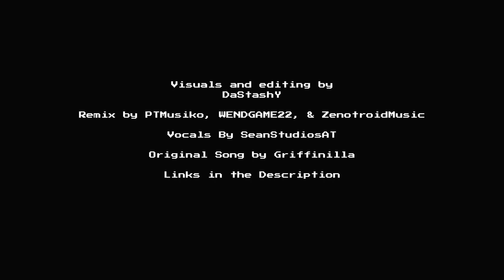FNAF SONG - He's A Scary Bear Remix/Cover (INSTRUMENTAL)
Soon...

[Credits]
Music Production/Composer: @WENDGAMEZ
Vocals: @SeanStudiosAT
Mixing/Mastering: @SeanStudiosAT
Instrumental Mixing/Mastering: @WENDGAMEZ
Additional Arrangements: @ZenotroidMusic
Visual Editing: @DaStashY
Thumbnail: @HTGMusik
3D Renders: @Spriquette  & @Ashton Xen
Remix by: @GlitchecalKatt  , @WENDGAMEZ  , & @ZenotroidMusic
Original Song by: @Griffinilla
New Logo made by: @SCDH_MUSICS
"About PTMusiko"
PTMusiko is a musical artist who loves to make electronic, hip hop, pop, techno and retro style songs. he makes songs based on games, shows, movies and even OG work
follow PTM to support his music. :)

[LYRICS]

He's a scary bear
And at night he walks without a care
Children best beware
There's a monster underneath that hair
Stare into his eyes
They're glaring with your demise
Who dares stay for five nights?
Oh, no... Where did he go?

Freddy Fazbear..
Freddy Fazbear..

He looks frozen there
But at night he withdraws from his lair
Fear is in the air
He can see you sitting in that chair
There is no way out
All's fair when you're in his house
Jumpscare, turn the lights out

Freddy Fazbear..
Freddy Fazbear..

Nothing quite compares
To the mascot grinning with despair
Got some wear and tear
You can tell he's undergone repairs
Rare, hard to come by
Just barely did he survive
Nightmares for a lifetime

Freddy Fazbear..
Freddy Fazbear..
Freddy Fazbear.
Freddy Fazbear..
You've reached the end. Good job.👏